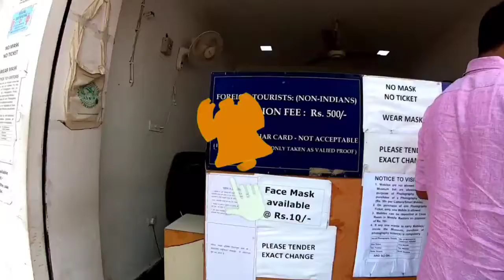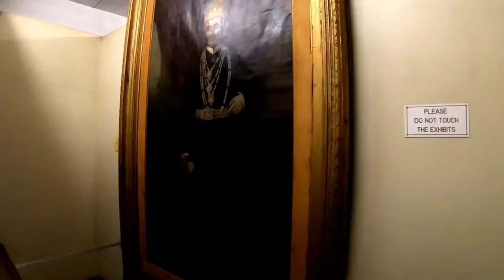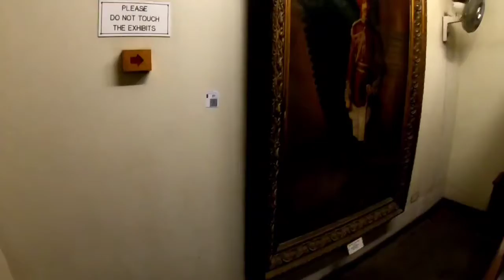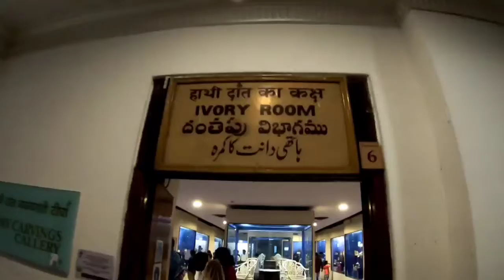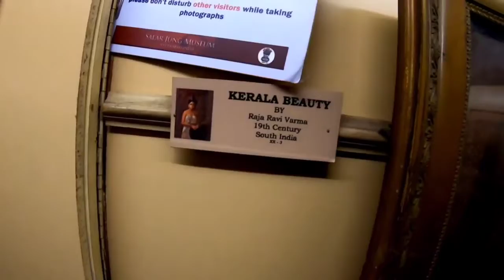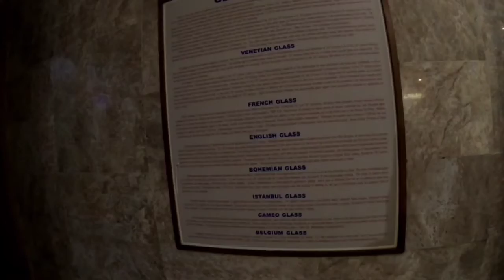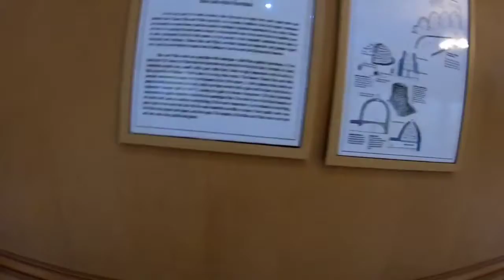SALARJUNG MUSEUM HYDERABAD I FULL INFORMATION SALARJUNG MUSEUM HINDI I HYDERABAD TOURIST POINT